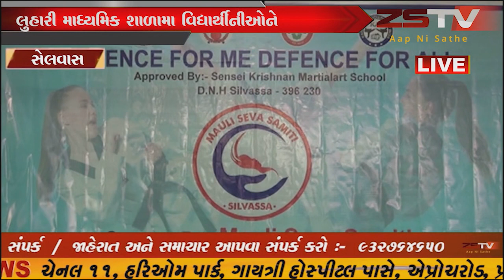લુહારી માધ્યમિક શાળામા વિદ્યાર્થીનીઓને સેલ્ફ ડિફેન્સ ટ્રેનિંગ બાદ સર્ટિફિકેટ વિતરણ કરાયા